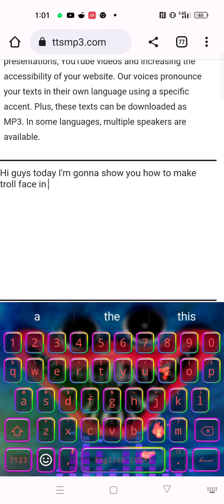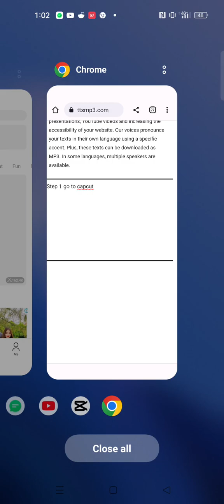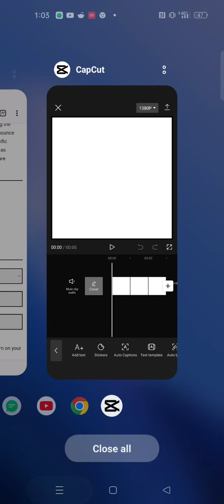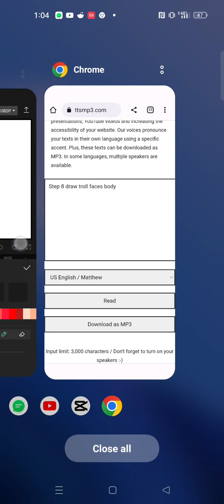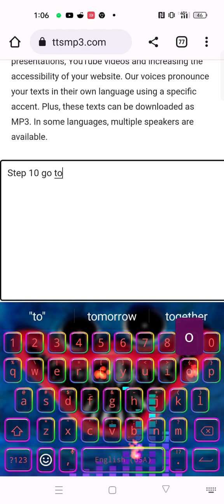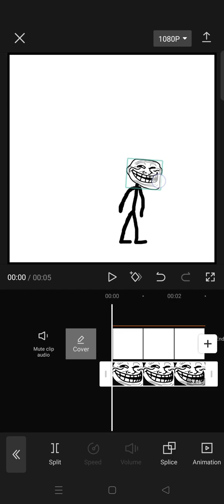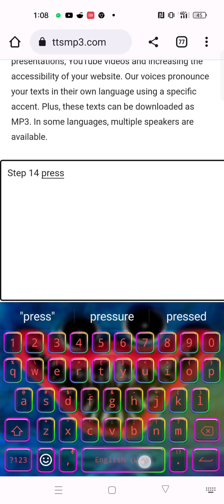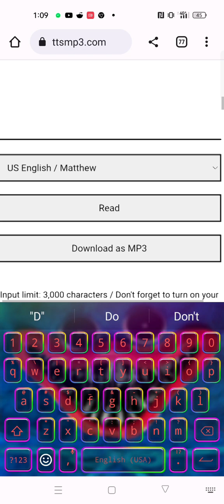how to make troll face/make you own incident (pick any number form you steps)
I hope I helped you enjoy making you incident I hope you have have a lot of likes I hope you have a good day :D